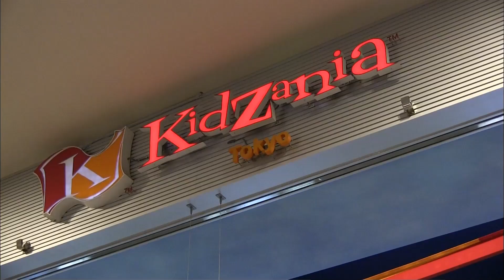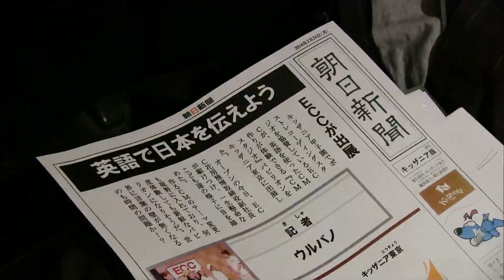キッザニア東京に「ECC CMスタジオ」誕生！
2014年2月、キッザニア東京に「ECC CMスタジオ」が新登場！
CMタレントとして、世界の人に英語で日本を紹介するパビリオンで、
注目度の高さから、オープン初日にはたくさんのメディアが集まりました。
どんなCMができあがるのか…ぜひ、ご覧ください！

※「MISSION:ENGLISH SEASON2」は、毎週日曜日8:30～9:00
BSフジで好評放送中！英検４級レベルに対応したドラマと
英語に関する楽しい情報をお届けしています。